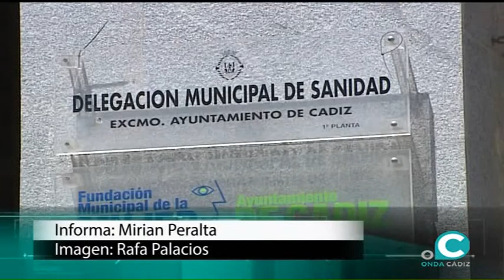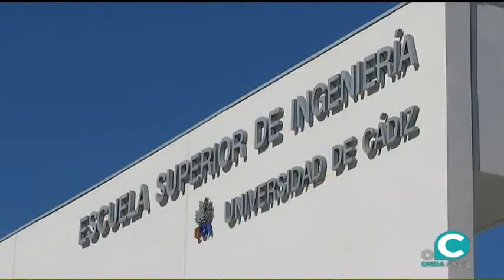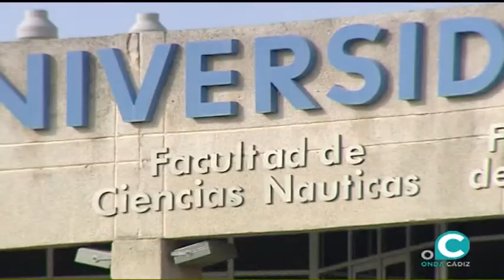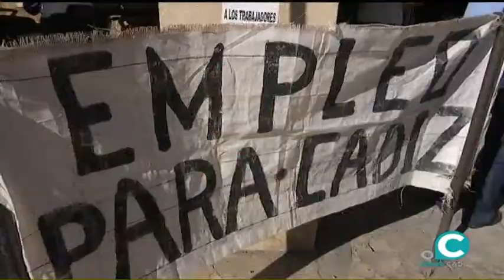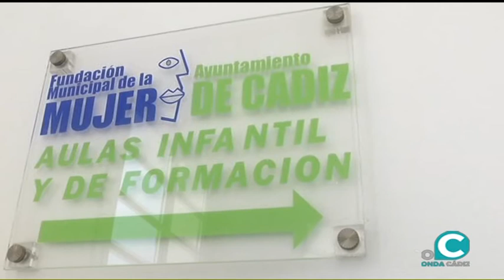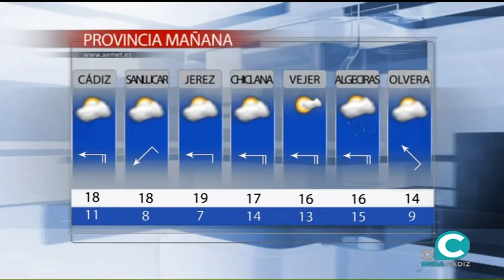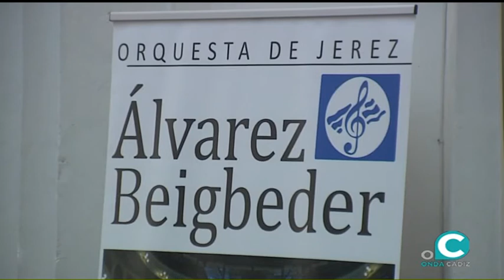NOTICIAS O CÁDIZ 27 12 16